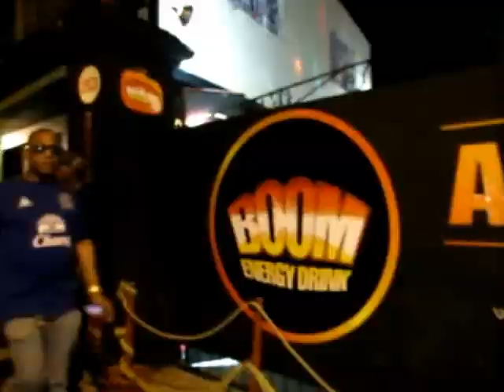ALL STAR CHECK 180216 oe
YAADBEAT VIDEOFILE 2K16.2